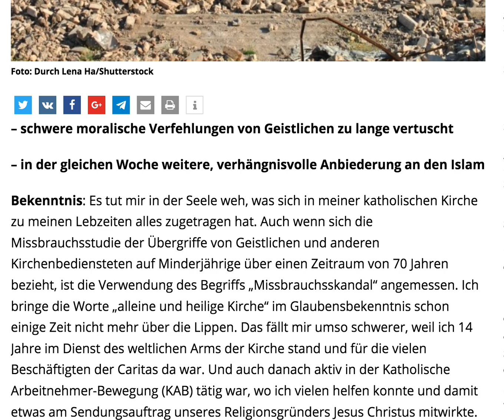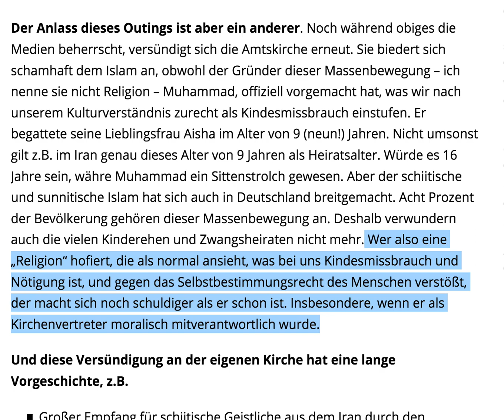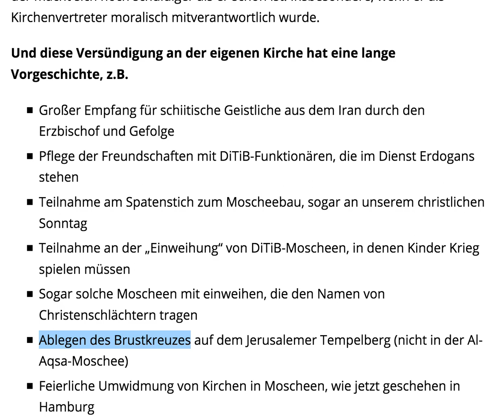schwere moralische Verfehlungen von Geistlichen zu lange vertuscht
– in der gleichen Woche weitere, verhängnisvolle Anbiederung an den Islam Bekenntnis: Es tut mir in der Seele weh, was sich in meiner katholischen Kirche zu meinen Lebzeiten alles zugetragen hat. Auch wenn sich die Missbrauchsstudie der Übergriffe von Geistlichen und anderen Kirchenbediensteten auf Minderjährige über einen Zeitraum von 70 Jahren bezieht, ist die Verwendung des Begriffs „Missbrauchsskandal“ angemessen. Ich bringe die Worte „alleine und heilige Kirche“ im Glaubensbekenntnis schon einige Zeit nicht mehr über die Lippen. Das fällt mir umso schwerer, weil ich 14 Jahre im Dienst des weltlichen Arms der Kirche stand und für die vielen Beschäftigten der Caritas da war. Und auch danach aktiv in der Katholische Arbeitnehmer-Bewegung (KAB) tätig war, wo ich vielen helfen konnte und damit etwas am Sendungsauftrag unseres Religionsgründers Jesus Christus mitwirkte. Ich schreibe das um glaubhaft zu machen, wie es mich quält, was aus meiner Kirche wurde.

Der Anlass dieses Outings ist aber ein anderer. Noch während obiges die Medien beherrscht, versündigt sich die Amtskirche erneut. Sie biedert sich schamhaft dem Islam an, obwohl der Gründer dieser Massenbewegung – ich nenne sie nicht Religion – Muhammad, offiziell vorgemacht hat, was wir nach unserem Kulturverständnis zurecht als Kindesmissbrauch einstufen. Er begattete seine Lieblingsfrau Aisha im Alter von 9 (neun!) Jahren. Nicht umsonst gilt z.B. im Iran genau dieses Alter von 9 Jahren als Heiratsalter. Würde es 16 Jahre sein, währe Muhammad ein Sittenstrolch gewesen. Aber der schiitische und sunnitische Islam hat sich auch in Deutschland breitgemacht. Acht Prozent der Bevölkerung gehören dieser Massenbewegung an. Deshalb verwundern auch die vielen Kinderehen und Zwangsheiraten nicht mehr. Wer also eine „Religion“ hofiert, die als normal ansieht, was bei uns Kindesmissbrauch und Nötigung ist, und gegen das Selbstbestimmungsrecht des Menschen verstößt, der macht sich noch schuldiger als er schon ist. Insbesondere, wenn er als Kirchenvertreter moralisch mitverantwortlich wurde.

Und diese Versündigung an der eigenen Kirche hat eine lange Vorgeschichte, z.B.

    Großer Empfang für schiitische Geistliche aus dem Iran durch den Erzbischof und Gefolge
    Pflege der Freundschaften mit DiTiB-Funktionären, die im Dienst Erdogans stehen
    Teilnahme am Spatenstich zum Moscheebau, sogar an unserem christlichen Sonntag
    Teilnahme an der „Einweihung“ von DiTiB-Moscheen, in denen Kinder Krieg spielen müssen
    Sogar solche Moscheen mit einweihen, die den Namen von Christenschlächtern tragen
    Ablegen des Brustkreuzes auf dem Jerusalemer Tempelberg (nicht in der Al-Aqsa-Moschee)
    Feierliche Umwidmung von Kirchen in Moscheen, wie jetzt geschehen in Hamburg

usw.

Zum letzten Punkt: Diese „interreligiöse Errungenschaft“ wird gepriesen mit „Außen Kirche, innen Moschee“. Angesichts der Hochachtung, die der „abrahamitischen Bruderreligion Islam“ kirchlicherseits entgegengebracht wird, fragen sich viele Gläubigen, ob dieses Postulat nicht auch für die neue christliche Geistlichkeit steht: Nach außen christliche Kirche, im Innern die schleichende Abwendung afd  der christlichen Eigen- und Nächstenliebe, hin zur Herrschaft-„Religion“ Islam, die sich scheinbar sowieso nicht mehr aufhalten lässt. Kirche quo vadis?

Wandere aus, solange es noch geht!